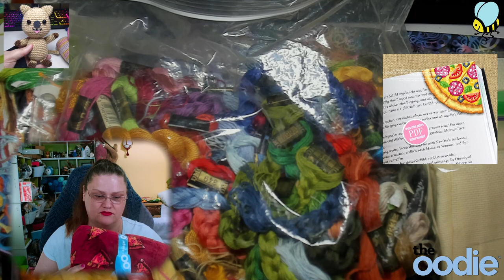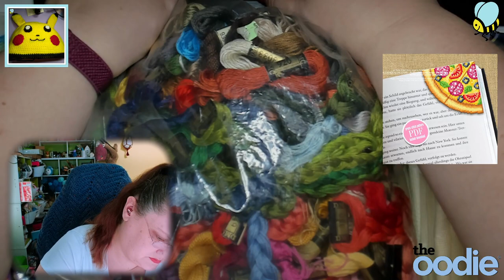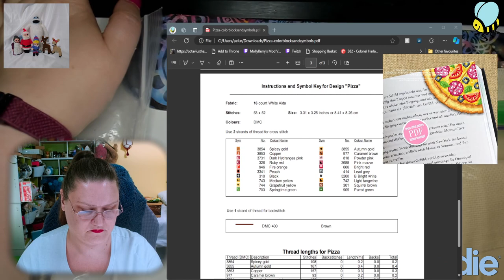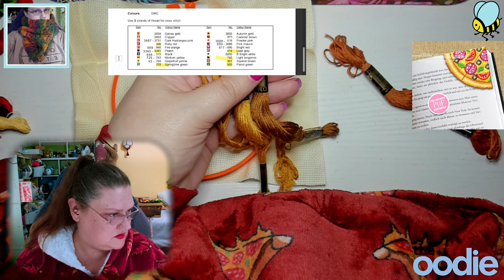🍕 Cozy pizza themed sponsored craft stream 🍕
🍕 If you'd like to be snuggly, like Del, head to find your regional store.